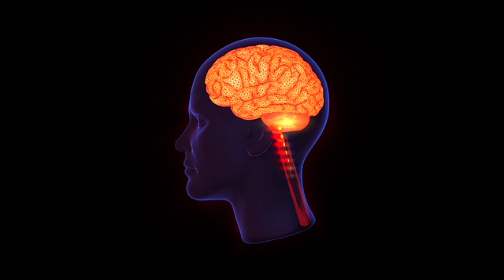BEST STORY ।। କାହାଣୀ ବାରିକ ଓ ଭୂତର।।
What is the Difference Between Specter and Spectre?
in this post, I will compare specter vs. spectre. I will use each of these words in at least one example sentence, so you can see them in context.#

Plus, I will show you a helpful memory tool that will allows you to more easily choose either specter or spectre.#
What is a spectre called?
a ghostly appearing figure. synonyms: apparition, fantasm, phantasm, phantasma, phantom, specter.#
Powers. Nigh-Omnipotence/Divine Empowerment: As a servant of God, The Spectre is granted limitless power, being capable of nearly any feat within his imagination. The Spectre is said to be the most powerful, being second to only The Presence.